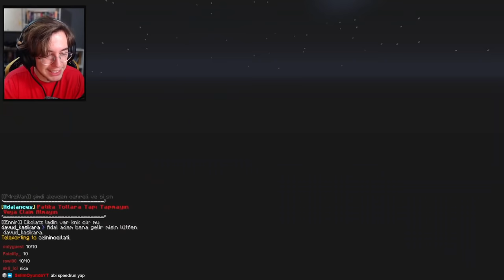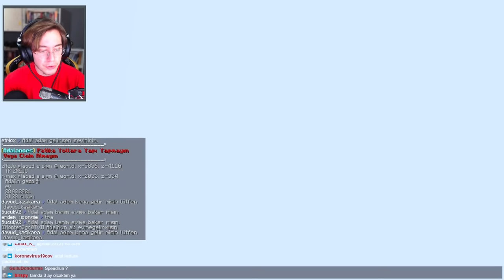Doğukan Adal | Takipçilerin Evlerini Oyluyor! (28 Mart)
adal @Doğukan Adal [Tvo] ​